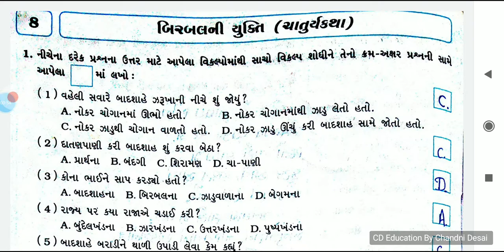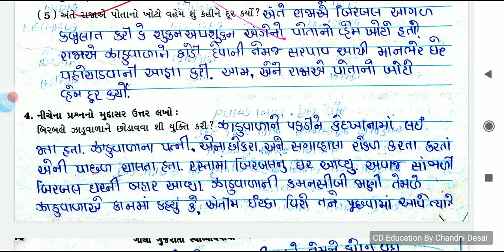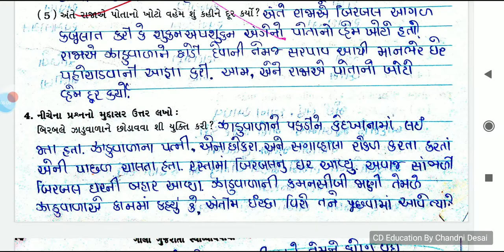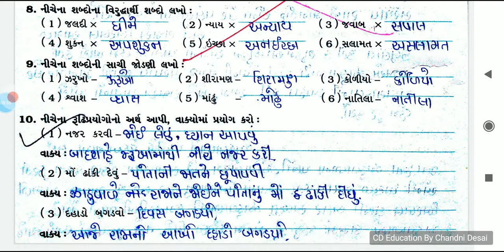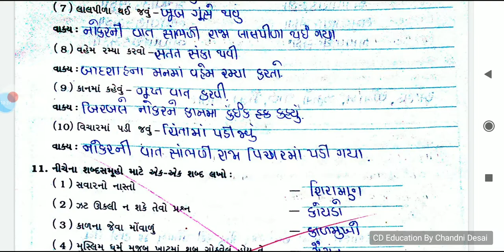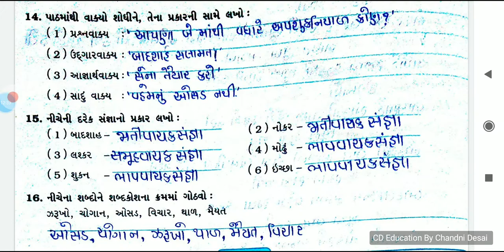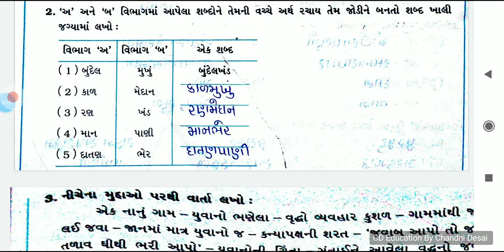પાઠ-8 બિરબલની યુક્તિ (સ્વાપોથી પ્રશ્નોત્તરી) || ધોરણ-6 સેમ-1 ગુજરાતી